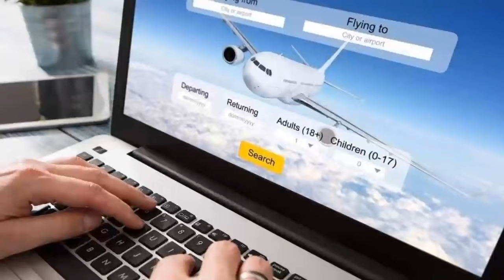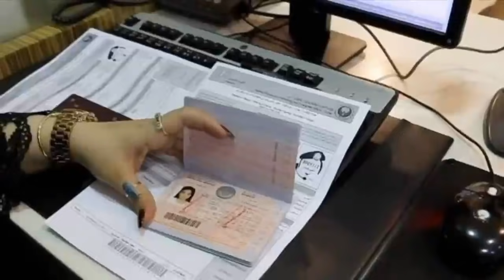Air India Flights To Saudi Arab | India To Saudi Arab Tickets Booking | Sahil Tricks